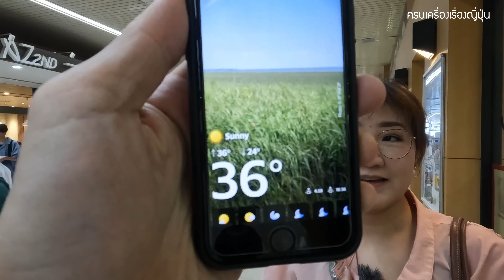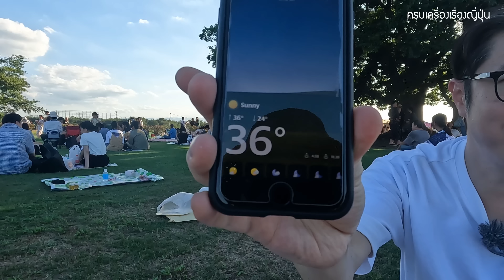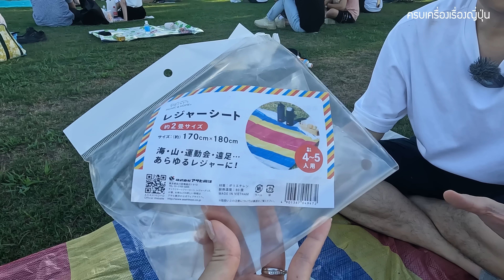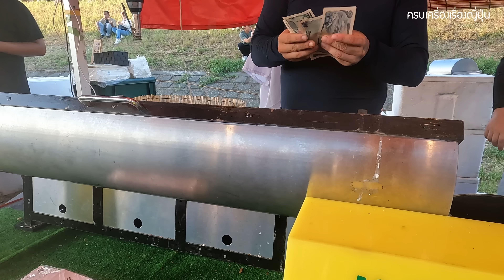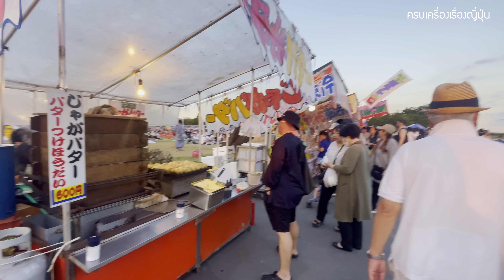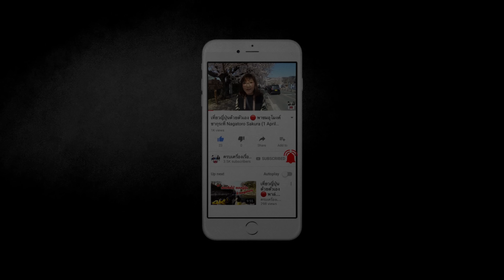เทศกาลหน้าร้อน ชมพลุดอกไม้ไฟ งานประจำปีที่มีมา 290 ปี เที่ยวญี่ปุ่น คุมากายะ ไซตามะ Kumagaya Saitama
วันนี้สาวแซ่บและอปลุงจะพาเพื่อน ๆ ไปชมงานแสดงพลุดอกไม้ไฟในช่วงฤดูร้อน ของเมืองคุมากายะ ในจังหวัดไซตามะ หลังจากห่างหายไป 4 ปี ซึ่งครั้งนี้จัดเป็นครั้งที่ 71 แล้วค่ะ ถือว่าเป็นสถานที่จัดงานชมพลุดอกไม้ไฟที่ยาวนานที่สุดใน จ.ไซตามะค่ะ

งานแสดงพลุดอกไม้ไฟเป็นงานประจำปีของเมืองที่จัดมาตั้งแต่ปี 1948 และจัดต่อเนื่องมาจนถึงปัจจุบัน โดยมีพลุมากกว่า 10,000 ดอก มีร้านค้ามาออกร้านกว่า 500 ร้าน และมีคนมาร่วมงานกว่า 45,000 คน

ความน่ารักของงานพลุดอกไม้ไฟของคุมากายะก็คือ หากเราอยากเป็นสปอนเซอร์จุดพลุเพื่อส่งข้อความให้คนที่เรารัก เราก็สามารถทำได้ค่ะ ไม่ว่าจะเป็นอวยพรวันเกิด แสดงความยินดีที่เรียนจบ ครบรอบแต่งงาน หรือแม้แต่ขอแต่งงานก็สามารถทำได้ด้วยค่ะ ที่นอกจากจะเฉลิมฉลองให้กับคนที่เรารักแล้วคนมาร่วมงานชมพลุดอกไม้ไฟก็ร่วมแสดงความยินดีกับเราอีกด้วยค่ะ

การเดินทาง : ลงรถไฟที่สถานี Kumagaya แล้วเดินต่อไปอีกนิดก็ถึงที่จัดงานค่ะ

🧧 แจกฟรีส่วนลด 15% ประกันการเดินทาง ก่อนไปญี่ปุ่น หรือทั่วโลก
🧧 แจกฟรีคูปองส่วนลดตึกม่วงแห่งอุเอโนะ 5-7%